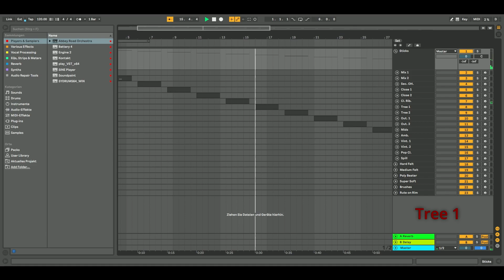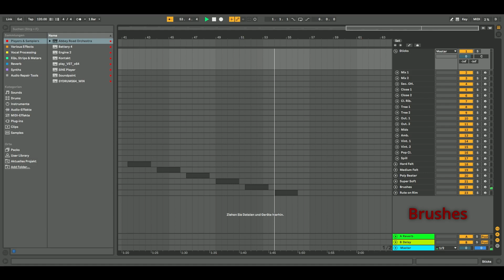ARO Low Percussion - Bass Drum: all beaters, all mics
A very brief but comprehensive overwiev of all beaters and microphone positions available for the main Bass Drum/Gran Cassa in Spitfire Audio's new library "Abbey Road Orchestra - Low Percussion".
"Low Percussion" is the first module of Spitfire Audio's new flagship series of orchestral sample libraries recorded at Abbey Road Studio One, the Abbey Road Orchestra (first announced as "Abbey Road Modular Orchestra").

All sounds in this video are completely unprocessed, I did not use any EQ or reverb etc.

0:00 Intro
0:09 Sticks, all mic positions
1:30 Other beaters

If you are interested in Spitfire's Abbey Road Orchestra, make sure to subscribe to my channel, as I intend to cover the current and all future releases in an extensive series of videos! If there is anything specific you'd like to see/hear from this library, feel free to write a comment and request a video about it!